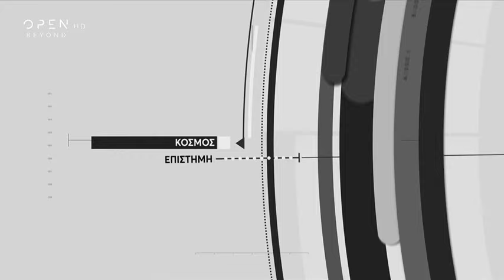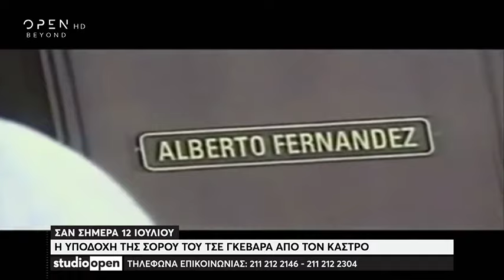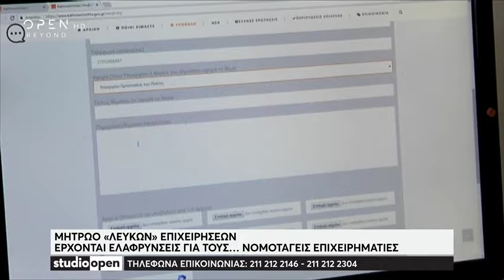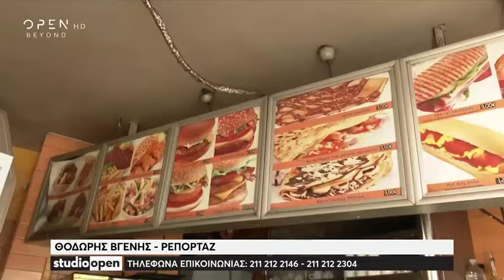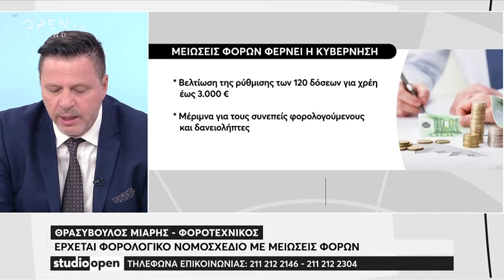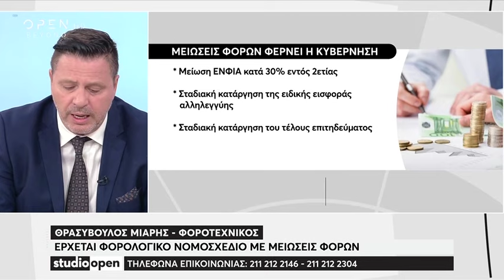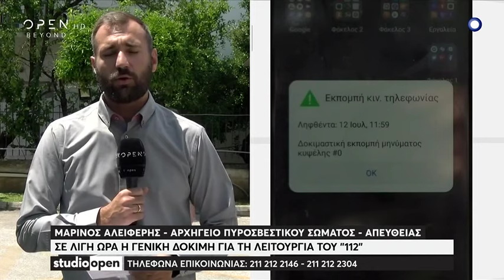Studio Open 12/7/2019 | OPEN TV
Studio Open 12/7/2019
Η δοκιμή του αριθμού 112 έκτακτης ανάγκης, η επίσκεψη του Κυριάκου Μητσοτάκη στο υπουργείο Παιδείας, η μάχη με το χρόνο για την αποκατάσταση των ζημιών στην Χαλκιδική μεταξύ των θεμάτων που απασχόλησαν την εκπομπή. Στο στούντιο ο βουλευτής ΝΔ Δημήτρης Μαρκόπουλος, ο πρώην υπουργός Δικαιοσύνης Νίκος Παρασκευόπουλος, ο Νίκος Ρωμανός στέλεχος ΝΔ , ο Τάσος Πετρόπουλος στέλεχος ΣΥΡΙΖΑ και από τον καλλιτεχνικό χώρο ο Νίκος Κουρής και ο Μάκης Παπαδημητρίου.